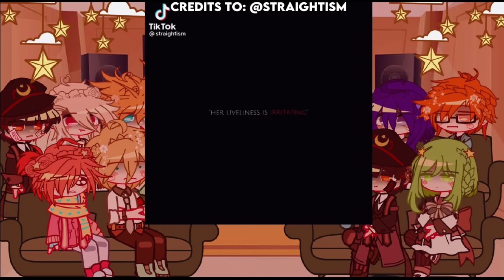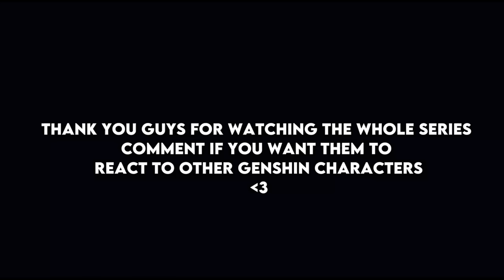TBHK React To Genshin Impact Characters as Future Seven Wonders | Hu Tao || Part 7/7